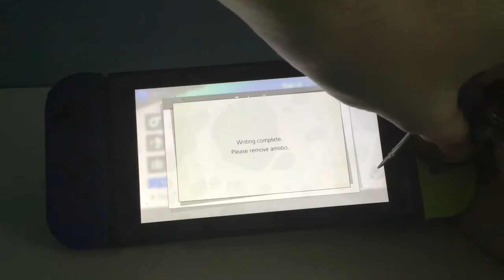Do DLC amiibo unlock the fighter in smash ultimate?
Whelp it's a sad no.
Note: It had never been used before and yes I am broke and don't have the DLC yet.